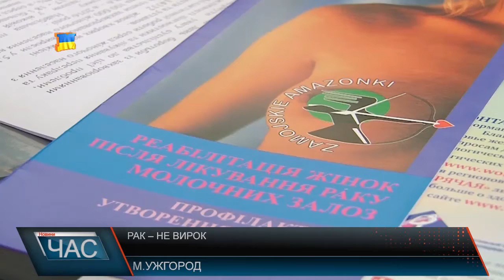Рак – не вирок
Кожні три хвилини в Україні діагностують рак молочної залози у жінок. 35% – виявлення вже на 3-4 стадії. Протягом року онкологи вже зареєстрували 50 хворих ужгородок . І в 90% випадків запущеності недугу винні сам жінки, кажуть онкологи.Наразі серед жінок рак молочної залози займає перше місце серед причин смертей. Констатують медик і той, факт, що на сьогодні рак молочної залози – не вирок. Хвороба добре лікується , однак за єдиної умови – головне вчасно звернутися до лікаря.
Цього річ в обласному онкодиспансері провели 138 операцій для жінок, хворих на рак молочної залози, з них 112 - органозберігаючі, тобто медики максимально намагаються зберегти груди. Вже протягом років в області існує громадське об’єднання «Амазонки». Тут жінкам, яким діагностували хворобу надають моральну, психологічну та реабілітаційну підтримку.Ще однією проблемою лікарі називають помолодшання проблеми. Якщо раніше рак молочної залози у 32-35 років було нонсенсом, то сьогодні не поодинокі випадки захворювання і у 18. Серед імовірних причин – стреси, екологія, спосіб життя. Лікарі закликають жінок на регулярні та безкоштовні обстеження. Особливо уважними повинні бути жінки, у яких хтось із рідних вже хворів. Профілактика раку молочної залози – постійний самоконтроль. Вчасне проходження оглядів у гінеколога та мамолога. Адже якщо хворобу помітити вчасно шанси на повноцінне життя майже 100 відсоткові.